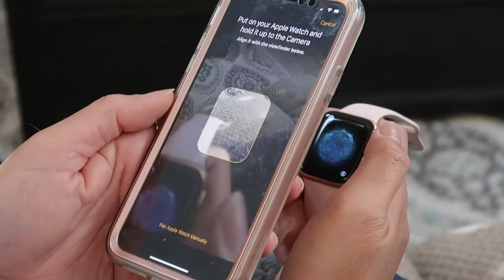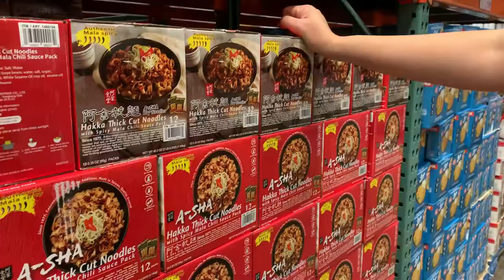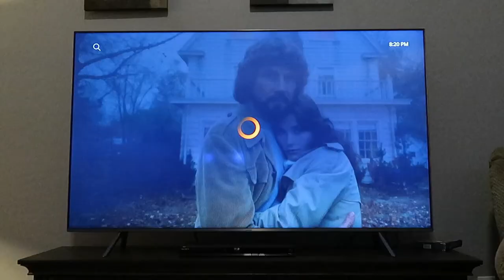Episode 59: Prairie Vole Love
We have a Doggo Trust Challenge with Klondike, can you guess how that turns out? BaaaBaaa gets another Covid haircut and then movie night with the furkids.